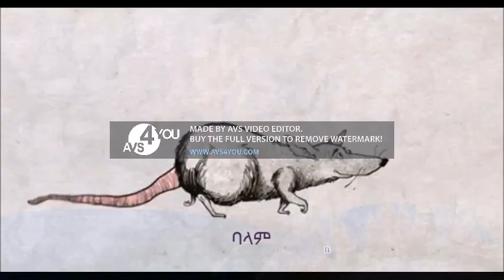popul vuh ክፍል 1